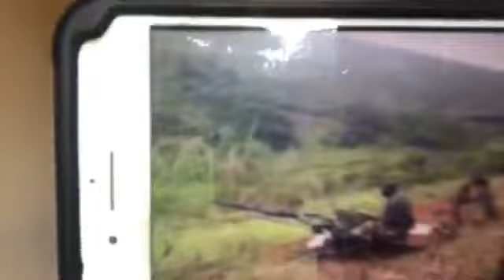28/5/19 MOISE ASOMBI LAMUKA ET ABENGANI DANIEL SAFU NA RÉSIDENCE NAYE YA LUBUMBASHI